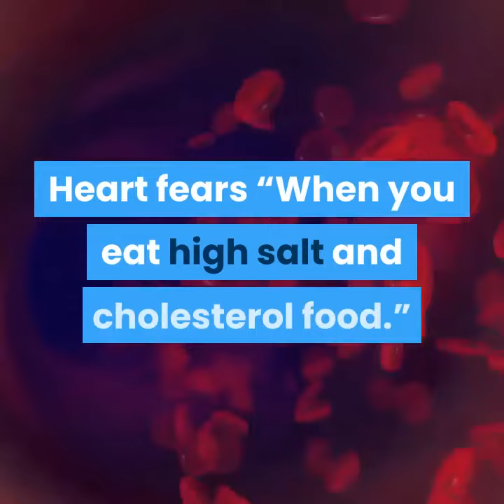Your Body Fears When???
This is the urgent call of fear from your body. Please pay attention!!!

*Our Body Fears When...*

Stomach fears "When you skip breakfast."

Kidney fears "When you don't even drink 10 glasses of water in 24 hours."

Gallbladder fears "When you don't sleep till 10 PM and won't wake up even after sunrise."

Small intestine fears "When you eat cold and stale food."

Large intestines are scared "When you eat oily spicy non-vegetarian food."

Lungs fear "When you breathe in cigarette and bidi smoke, dirt and polluted environments."

A liver is scared "When you heavily eat street food, junk, and fast food."

Heart fears "When you eat high salt and cholesterol food."

The pancreas is scared "When you overeat sweets in the greed of taste and available for free."

Eyes fear "When you work in the light of the screen of the mobile and computer in the dark."

And

Brain fears "When you overthink about the negative situations and become tensed."

Please listen to your body and take care of your organs. This is the only place you have to live. They are not available in any market for a replacement. Which are available they are very expensive and may not be adjusted to your body. So keep your body organs healthy and eat natural, drink natural.